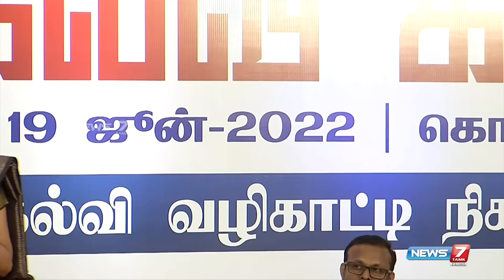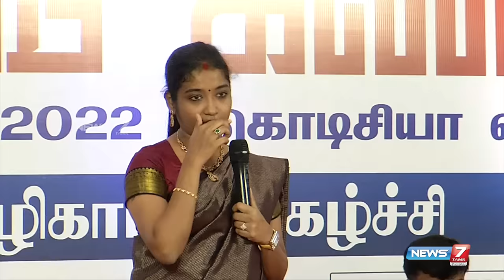Coimbatore பசங்களை எல்லாம் Classல சமாளிக்கவே முடியாது, அவ்வளவு குசும்பு - முனைவர்சரண்யா ஜெய்குமார்